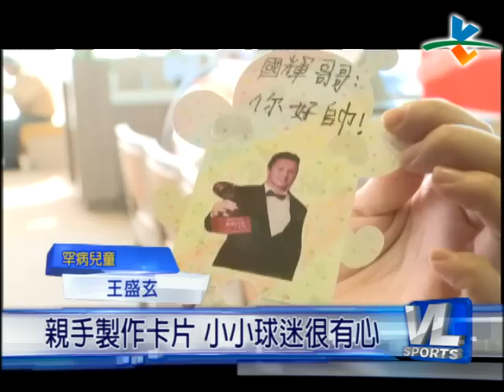12/7 球星做公益 罕見病童提早過耶誕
棒球季外，有不少中職球星會利用訓練空檔，投身公益活動，利用自身影響力，與弱勢團體互動，善盡社會責任，為這漸漸轉冷的12月天，注入一鼓暖流。

好比說義大犀牛，高國輝、張詠漢、林瑋恩就在今天和罕見疾病基金會的病童們，進行一場午餐約會，提早慶祝聖誕節，不但交換禮物，球星還獻出製作薑餅屋初體驗，場面可以說是相當溫馨。